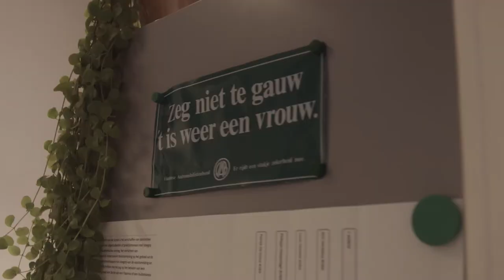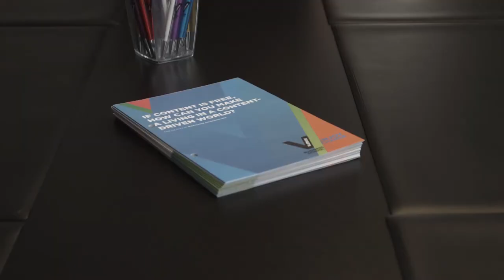TriFinance @ Vlerick - ERP Implementation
Testimonial of Troyka Vervaeke (CFO Vlerick) on the implementation of a new ERP system by TriFinance.